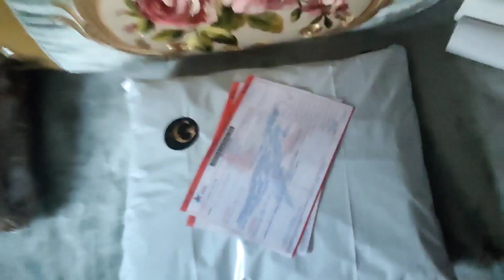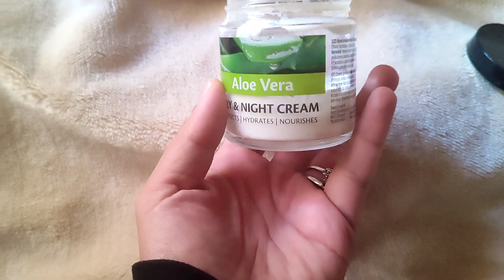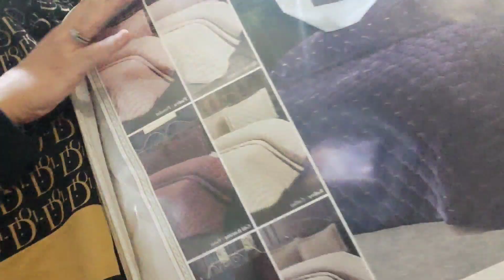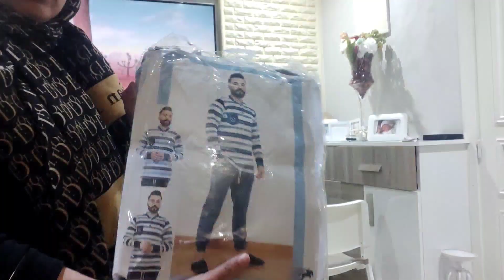يومياتي العمل من بيتي 🥰و نربي وليداتي ❤️والله و مقفلتي لا فورتي 💌